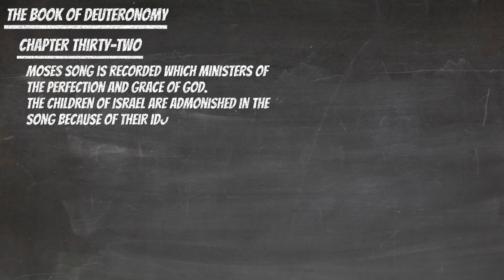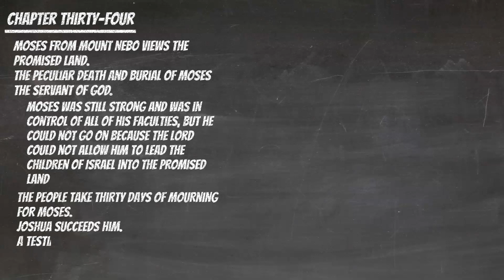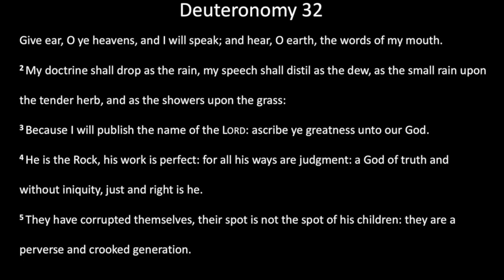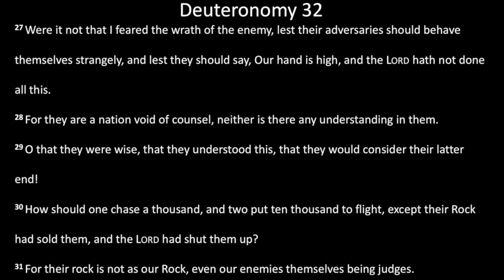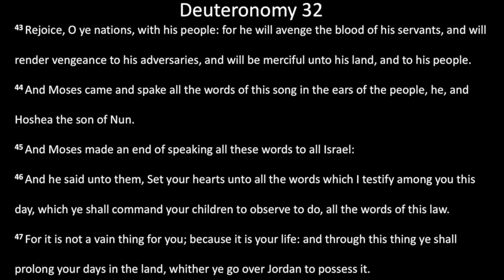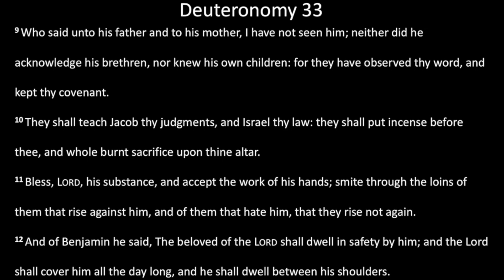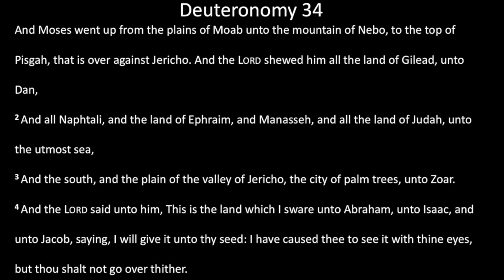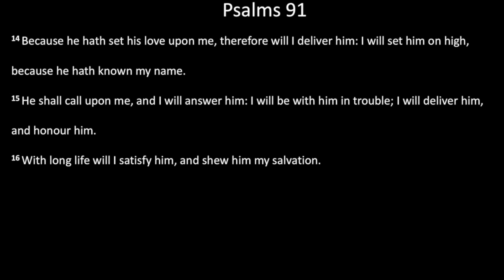Bible Reading: 23 March - Deuteronomy 32 - 34 and Psalm 91